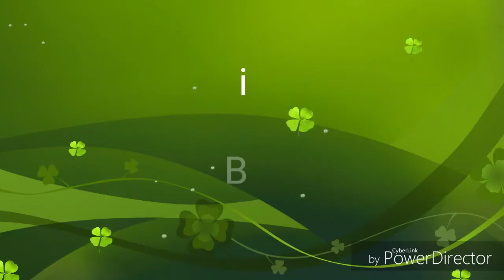How to draw moonlight night scenery drawing easy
Its about the drawing ,painting,3d art...Charcoal pencil drawing, portrait etc